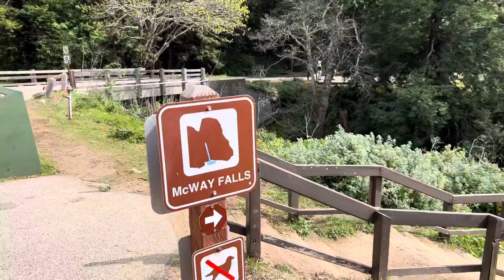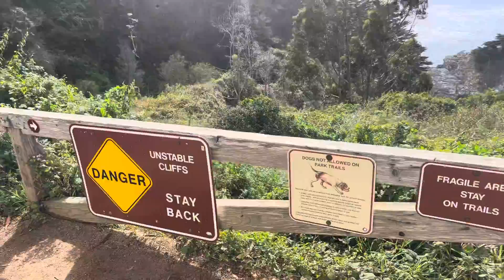Lo bonito de California MCWAY FALLS